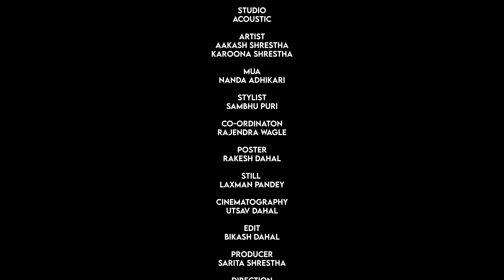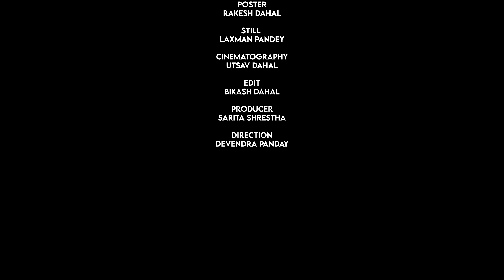Mohani Mayale | Aakash Shrestha, Karoona Shrestha | Nishan Bhattarai, Ashmita Adhikari | Nepali Song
Mohani Mayale | New Nepali Song 2023 || Ft. Aakash Shrestha, Karoona Shrestha || Nishan Bhattarai, Ashmita Adhikari || Mohani Mayale New Nepali Official Song 2023

Song: Mohani Mayale.
Vocal: Nishan Bhattarai, Ashmita Adhikari
Lyrics: Bam Kumar Shrestha
Arrange: Raju Karki
Mix/Master: Prakash Mishra
Studio: Acoustic
Featuring: Aakash Shrestha, Karoona Shrestha
MUA: Nanda Adhikari
Stylist: Sambhu Puri
Co-Ordination: Rajendra Wagle
Poster: Rakesh Dahal
Still: Laxman Pandey
Cinematographer: Utsav Dahal
Edit: Bikash Dahal
Producer: Sarita Shrestha
Direction: Devendra Panday